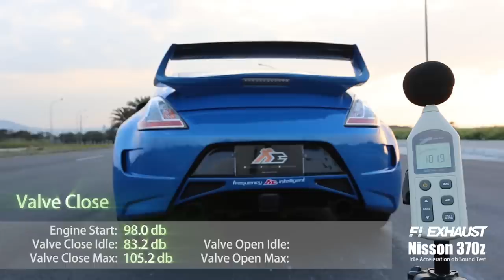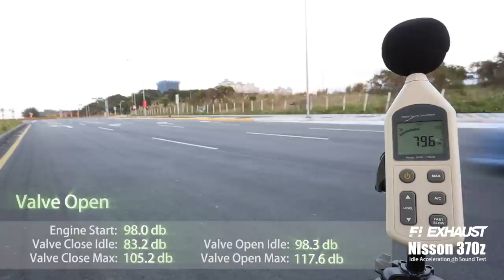Fi Exhaust Nissan 370z Valvetronic Sound Acceleration db Test Frequency Intelligent Exhaust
Fi EXHAUST